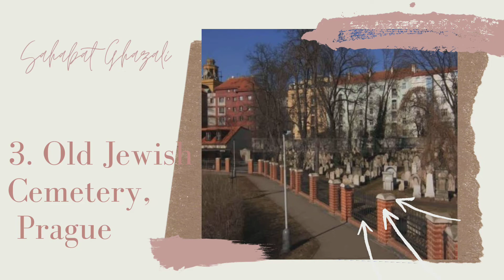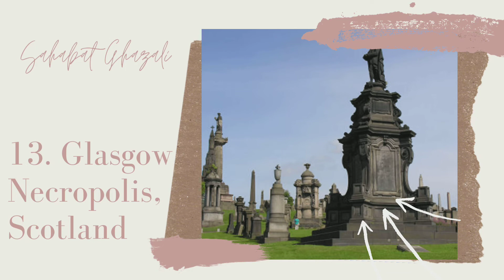Top 20 Of The World’s Most Beautiful Cemeteries, there is a cemetery in the sea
20 Of The World’s Most Beautiful Cemeteries

1.Waverley Cemetery, Sydney, Australia
2. Cemetiere du Pere Lachaise, Paris, France
3. Old Jewish Cemetery, Prague
4. Merry Cemetery, Romania
5. Bonaventure Cemetery, Savannah, USA
6. Green-Wood Cemetery, Brooklyn, USA
7. South Park Street Cemetery, Kolkata, India
8. Recoleta Cemetery, Buenos Aires, Argentina
9. Neptune Memorial Reef, Key Biscayne, USA
10.  Mount of Olives, Jerusalem, Israel
11. Arlington National Cemetery, Arlington, USA
12. Saint Louis cemetery, New Orleans, USA
13. Glasgow Necropolis, Scotland
14. American Military Cemetery, Normandy, France
15. Hollywood Forever Cemetery, California, USA
16. Okunoin Cemetery, Mount Koya, Japan
17. Maqbaratol Shoara, Iran
18. Abney Park Cemetery, London, England
19. Panteon Antiguo, Oaxaca, Mexico
20. Cemetery of Punta Arenas, Chile

Top 20 The most beautiful cemetery in the world , cemetery,Beautiful cemetery in the world,